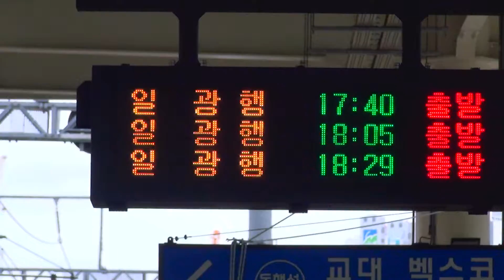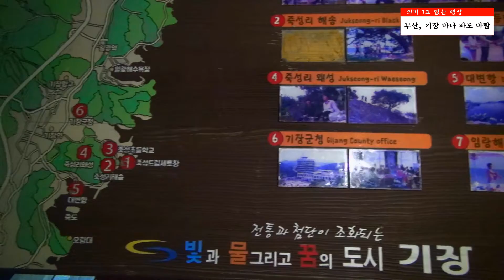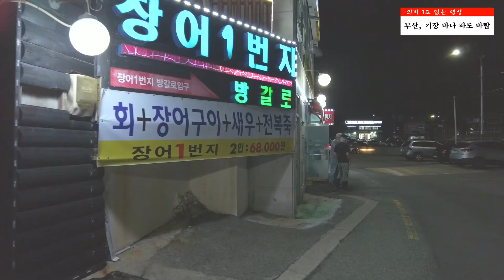부산 기장 밤바다 파도 바람 Busan Gijang night sea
대한민국 부산 기장의 밤바다 모습.

Busan Gijang night sea.